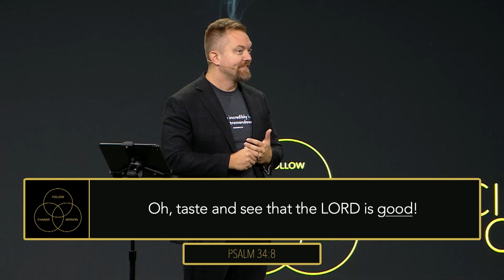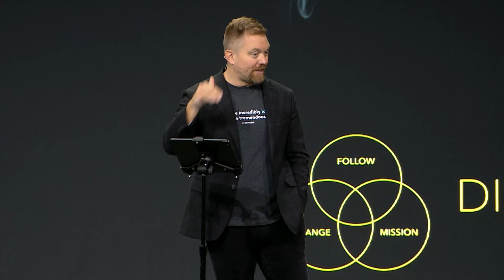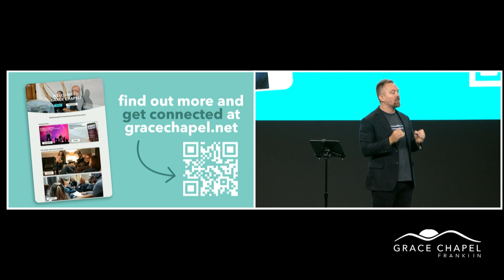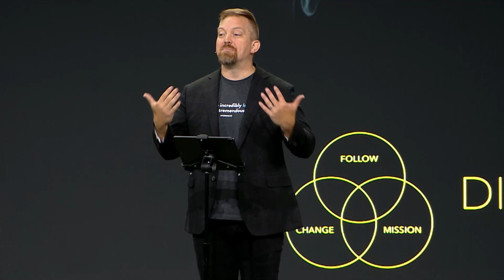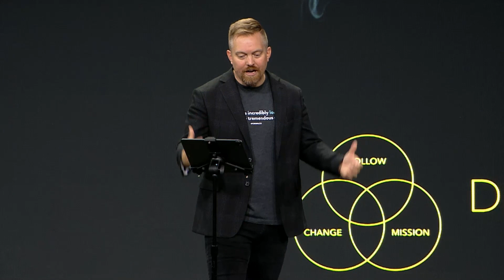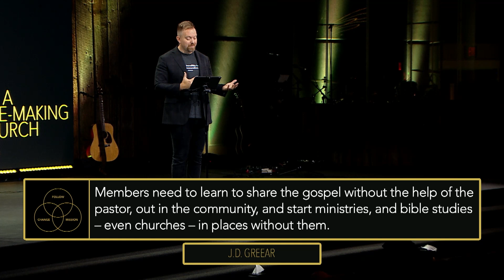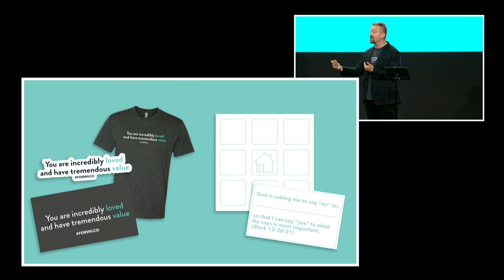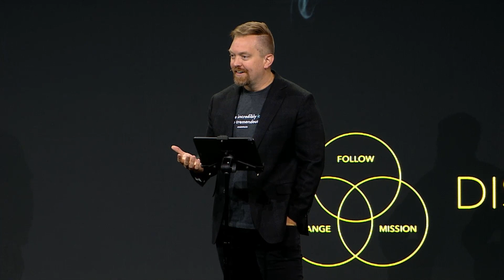A Disciple-Making Church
Pastor Rob gives three foundational pillars that this body is being built upon and that will continue to shape our church family to look more and more like Jesus. We believe the gospel changes everything, we believe discipleship is the process, and we believe everyone owns the mission. This is who we are. This is where we’re going. This is the foundation that everything else is being built upon because we’re a disciple-making church, filled with people that are following Jesus, being changed by Jesus, and on mission with Jesus.